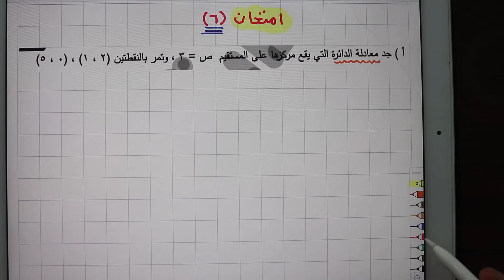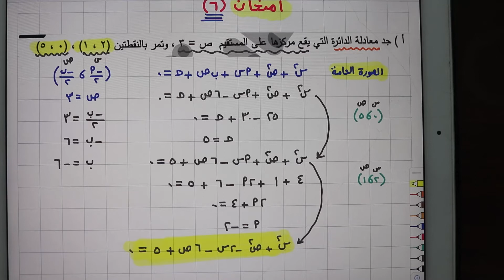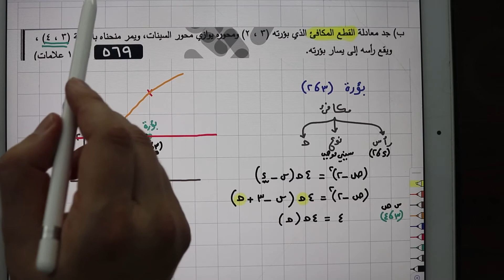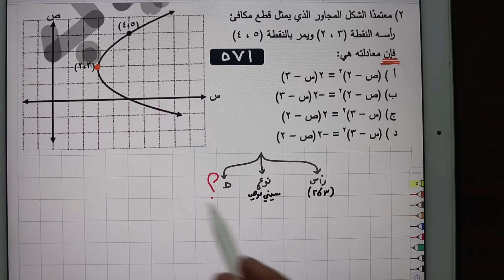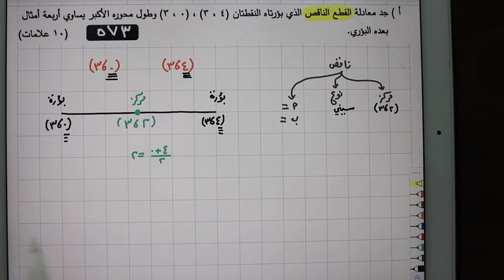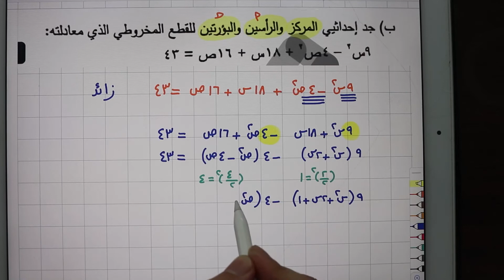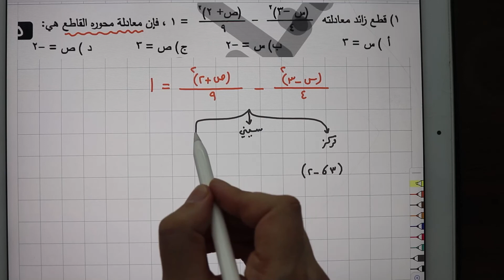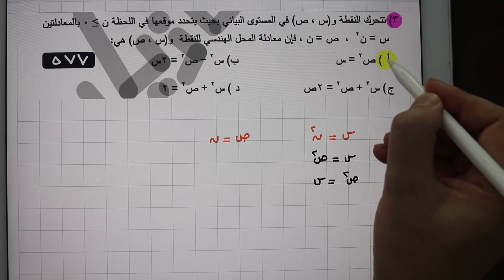مكثف 14 | علمي ف2